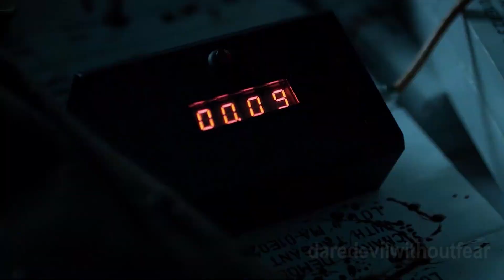Daredevil CRACK! Mini [Episode 1] - Funny Marvel Videos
Introducing the CRACK! Mini.  Just like a CRACK! video, only fun-sized.